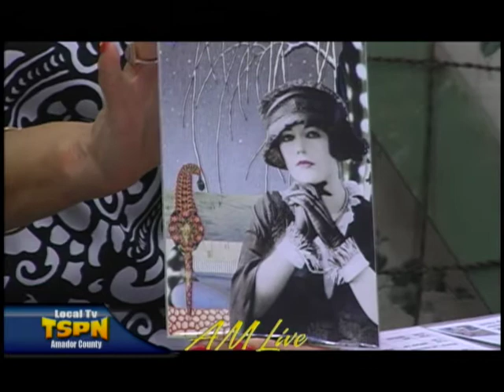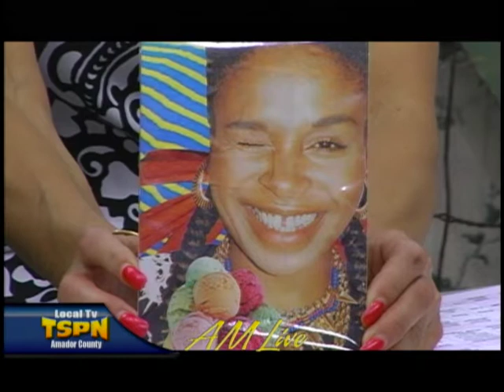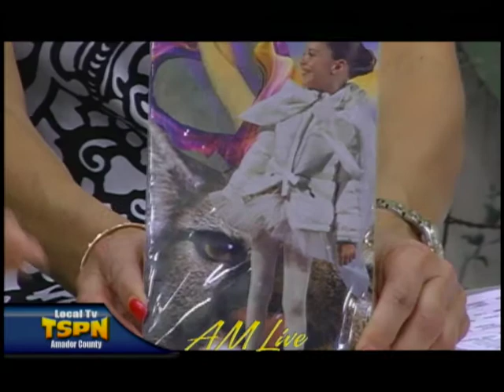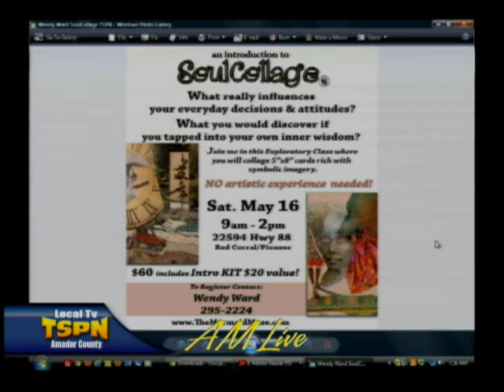Wendy Ward is on AM Live 05-06-15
Today Wendy Ward joins us on AM Live to talk about her upcoming 'Soul Collage' class Saturday, May 16 from 9am to 2pm. Wendy is a Certified Intentional Creativity Coach and a certified color of woman teacher.